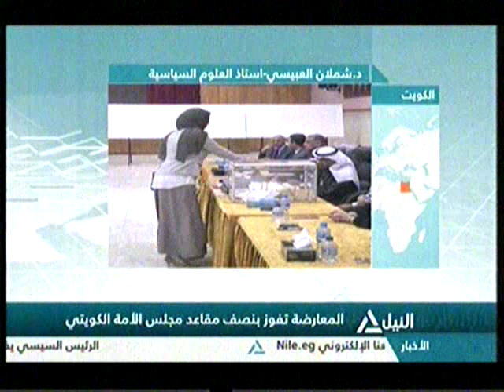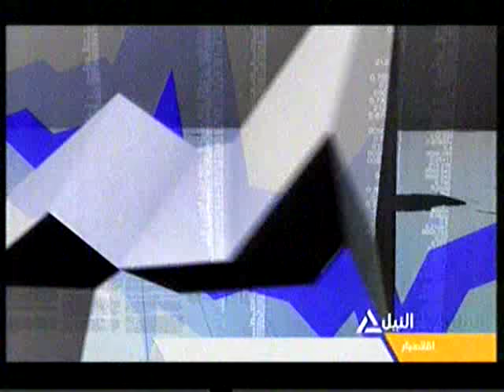بانوراما النيل الثانية عشر ظهراً 27-12-2016